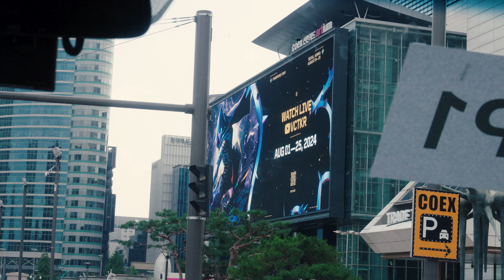We went to South Korea for our very first VCT Champions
Following our best split ever and 2nd place in the VCT EMEA we qualified directly for the VCT Champions tournament in South Korea.

Thank you for all the support to our VCT team! We can't wait to be back again next season.